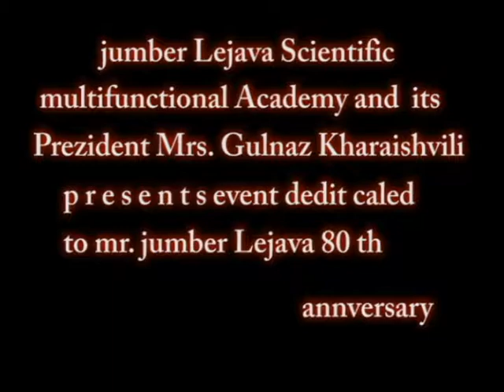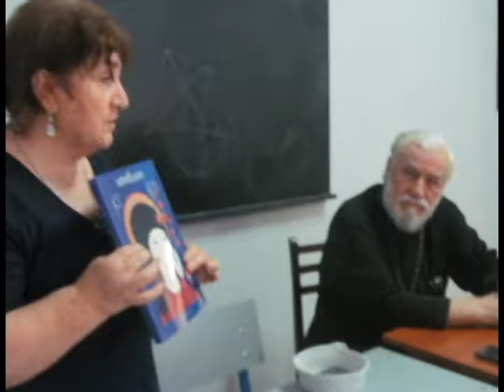ჯუმბერ ლეჟავა - 80 წლისთავისადმი წინასაიუბილეო საღამო